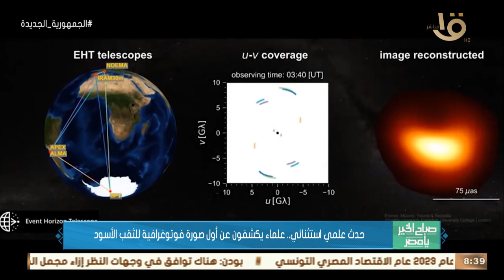صباح الخير يا مصر | حدث علمي استثنائي.. علماء يكشفون عن أول صورة فوتوغرافية للثقب الأسود